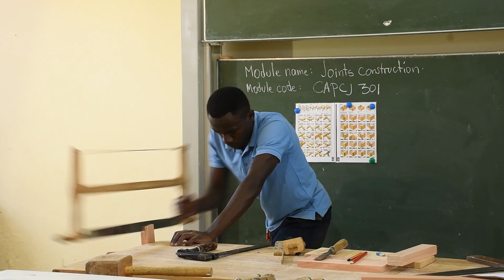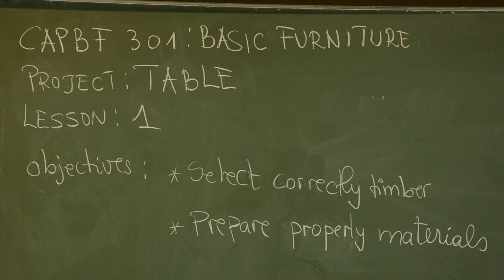Carpentry - Level 3 - Basic Furniture - Make A Table - Lesson 1